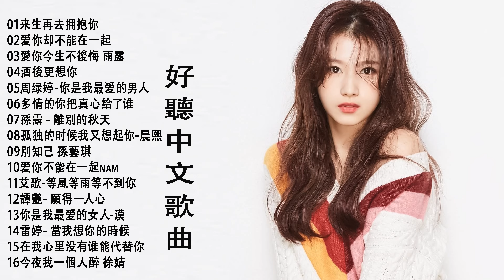2021催泪情歌，送给做不成夫妻，又相互深爱着的人！情难断爱难求！刺痛了多少人的心,，唱哭多少难以相爱的人，听得痛彻心扉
2021催泪情歌，送给做不成夫妻，又相互深爱着的人！情难断爱难求！刺痛了多少人的心,，唱哭多少难以相爱的人，听得痛彻心扉
HIFI 音樂 傷感磁性沙啞重音放送
HIFI 音樂天碟
聽入魂 五大Hi-Fi女聲 贰
Sun Lu
Best Chinese Music
Sad Love Songs!!